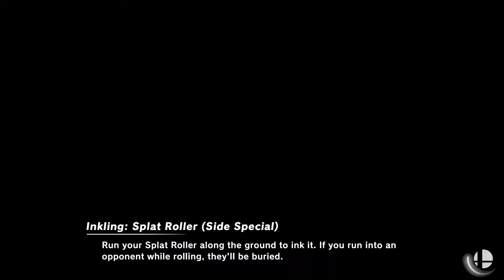Best Ness Invitational Tournament: AndrewT (Red Ness) vs Syrup (Purple Ness)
Off stream match from the Best Ness Invitational Tournament AndrewT vs Syrup!